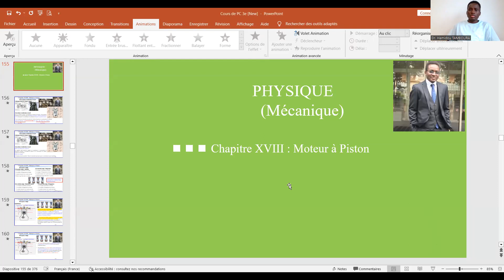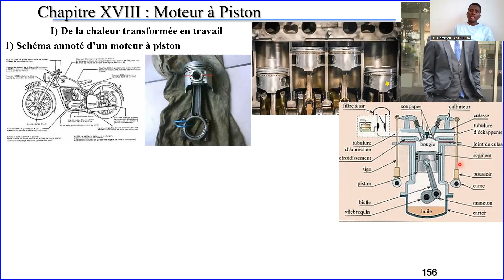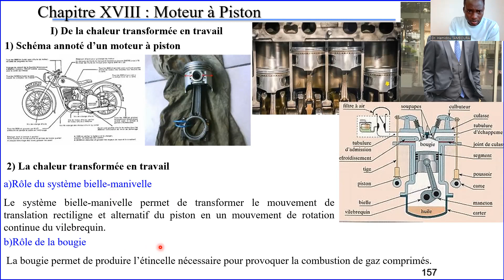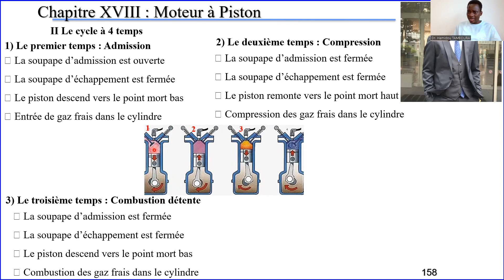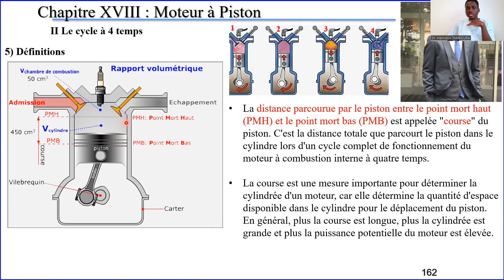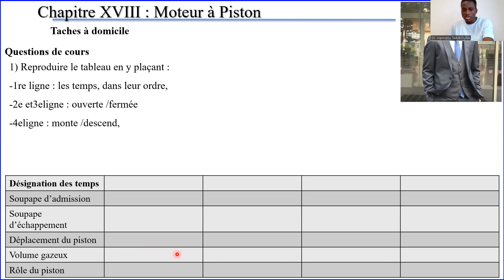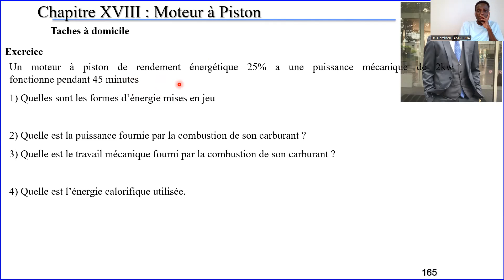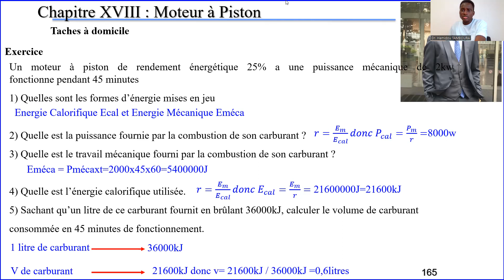Moteur à Piston (Chapitre 13 du Cours de Physique Niveau 3e)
Schéma annoté d’un moteur à piston, La chaleur transformée en travail, Le cycle à 4 temps, Le premier temps : Admission, Le deuxième temps : Compression, Le troisième temps : Combustion détente, Le quatrième temps : Echappement, Point Mort Haut (PMH), Point Mort Bas (PMB), Le cylindrée, La Course, Le rendement d’un moteur à piston.